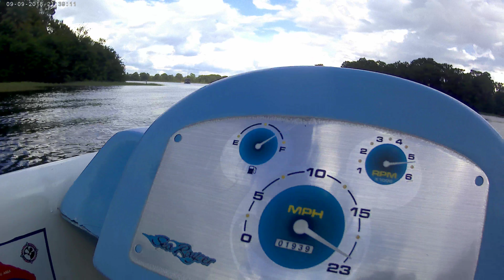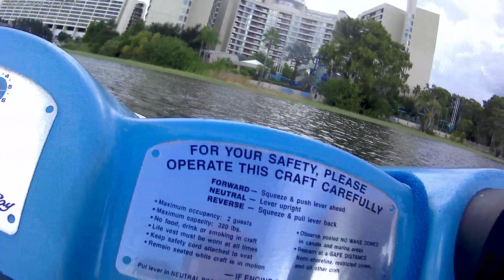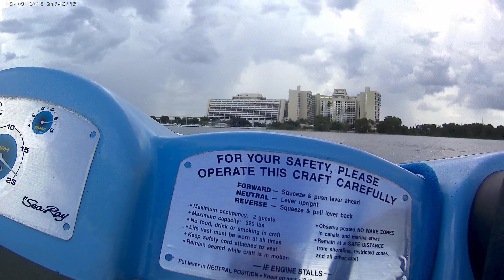Pontoon on Bay Lake and Seven Seas Lagoon Part 2